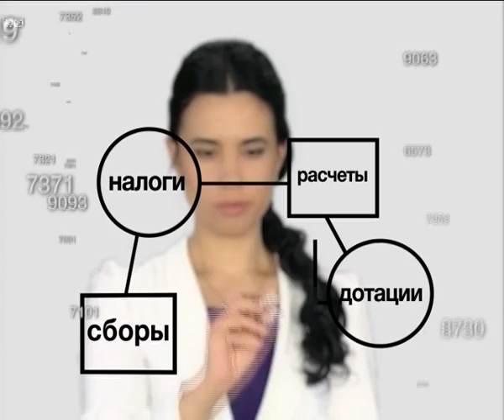21 09 Bolshie Dengi